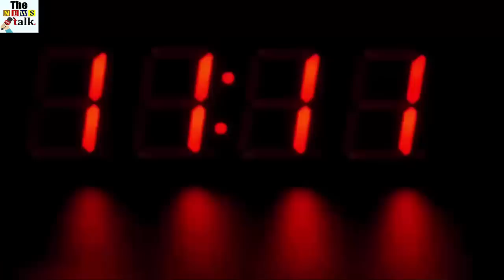एक से ज्यादा बैंक खाता रखने वाले हो जाएं सावधान, उठाना पड़ सकता है बड़ा नुकसान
In today's times people have many bank accounts. If you have kept more than one bank account open then be careful because you can have a loss if you have more than one bank account. People open many bank accounts without need and then can not afford to maintain it later. Let us now tell you how these bank accounts harm you.

People have more accounts with the job

People in the business have more than one account in today's time. One is their salary account and the other is their personal savings account. Which can prove to be harmful to you.

May have to bear loss

Let us know that there is a limit on the minimum balance in the savings account from the bank. If you do not keep the balance in it then you have to give the penalty and all the banks have different minimum balance limits. In many banks, this limit is Rs. 10,000. In such a situation, if you keep two or more accounts, then you will remain tension of penalty.

Trouble may be in filling tax

If you have more bank accounts then you may have to face a lot of problems while collecting tax. At the same time, when you file tax, you will have to keep all the information related to the bank accounts, which can cause you trouble.

Maintenance fees and service charges

Along with this, if you have many accounts, then you have to pay annual maintenance fees and service charges. At the same time, you also have to pay the credit and debit card, which also causes you to suffer, because the more cards you take, the more money you have to pay.